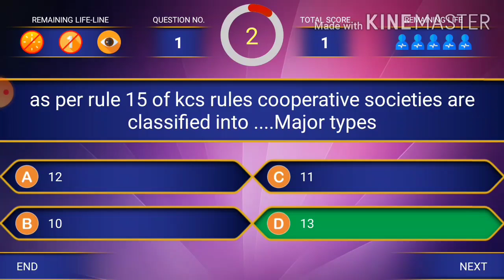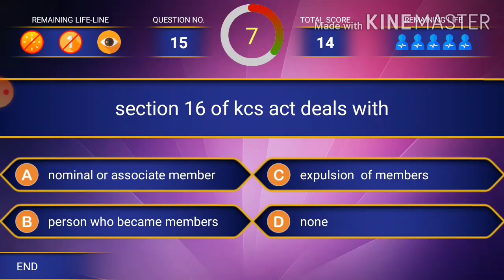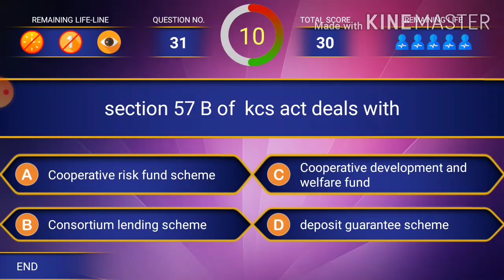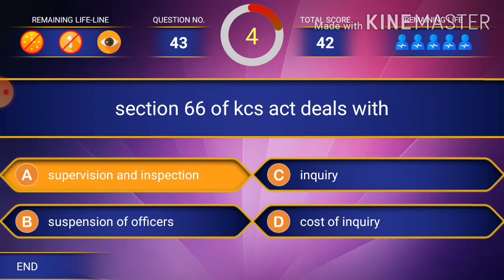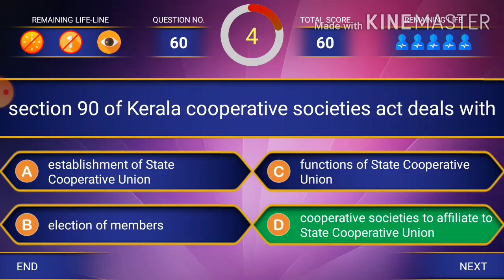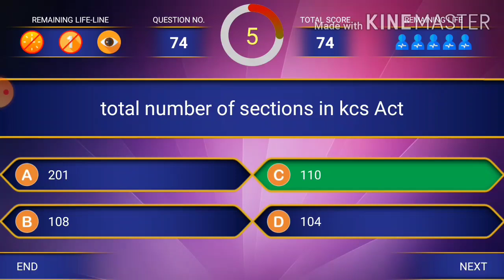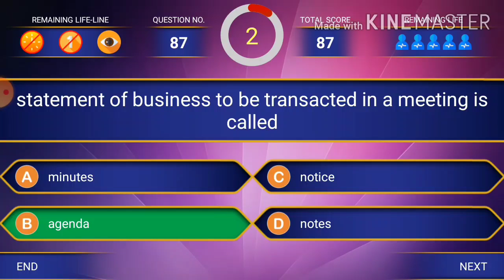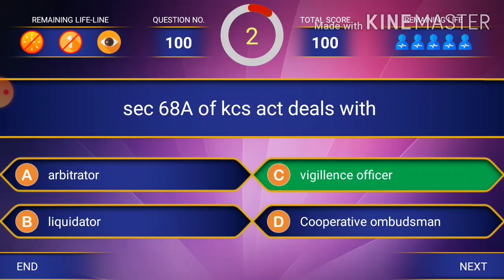Cooperative Law 100 Questions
Cseb 100 QUESTIONS Set

Cseb question papers and question bank

cseb exam coaching classes